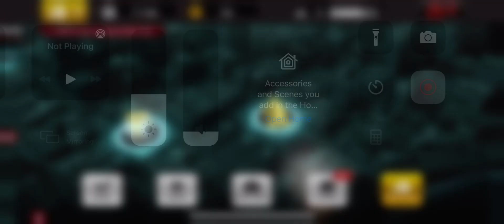UZI Gun In Dead Trigger: Gameplay Walkthrough Part 5 || IOS and Android Games || Alp Gameplay TV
Alp Gameplay TV